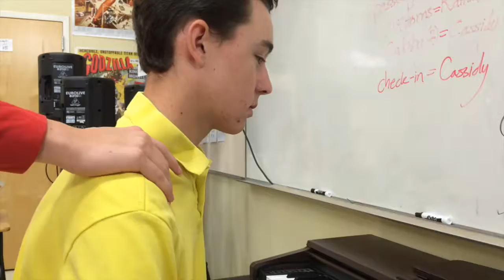Nicholas Rogers Chase Scene